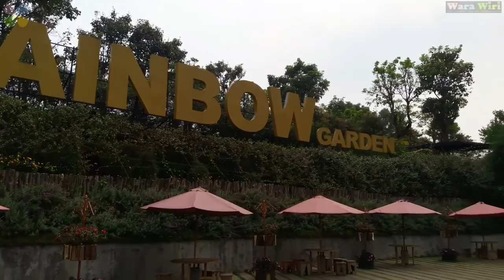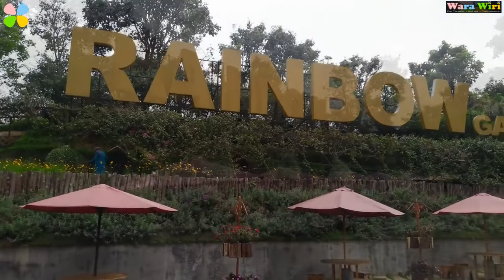RAINBOW GARDEN LEMBANG | Bella Salon Banjar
Hallo Clovers
Kali ini kita berwisata ke Rainbow Garden yang berlokasi di Floating Market Lembang, Bandung. Pada wisata kali ini kita berwisata bersama Bella Salon dari Banjar.